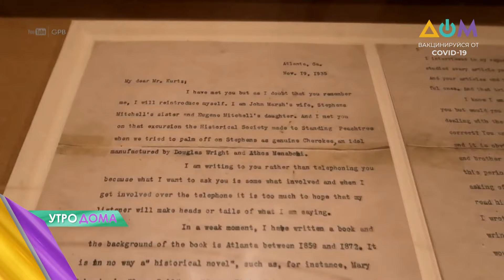Открытие Лувра и рентгеновского излучения: 8 ноября в истории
8 ноября 1789 года изобрели бурбон.
В этот день в 1793 году в Париже открылся Лувр.
154 года назад состоялся старт первого сезона Национальной оперы Украины.
8 ноября 1895 года считается Днем открытия рентгеновского излучения.
Сегодня – день рождения автора бестселлера "Унесенные ветром" Маргарет Митчелл.
Как случайный эксперимент помог открыть новый напиток – бурбон, сколько произведений искусства насчитывает Лувр, какой спектакль положил начало работе Национальной оперы Украины, как были обнаружены рентгеновские лучи, какой случай предшествовал появлению первого и единственного произведения Маргарет Митчелл?
Об этом и многом другом узнавайте в сюжете программы "Утро Дома".